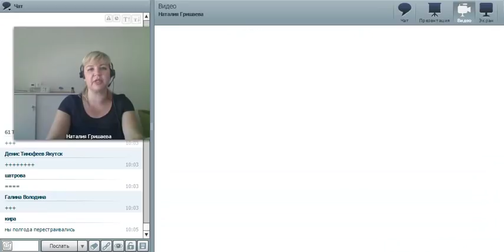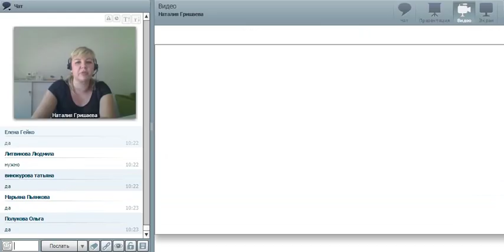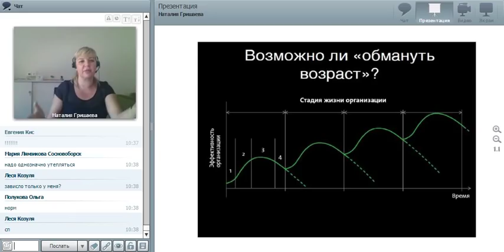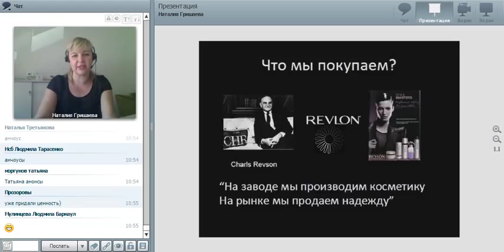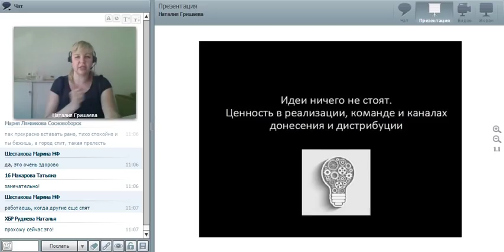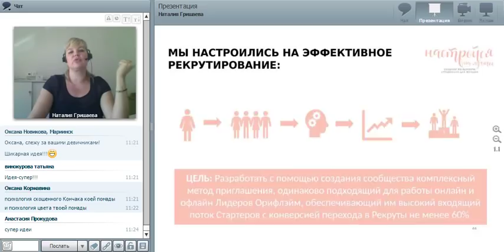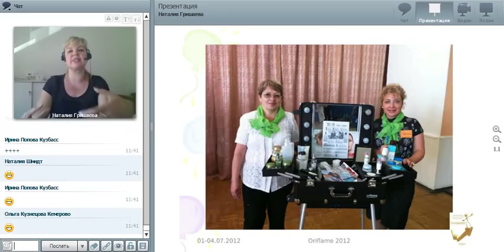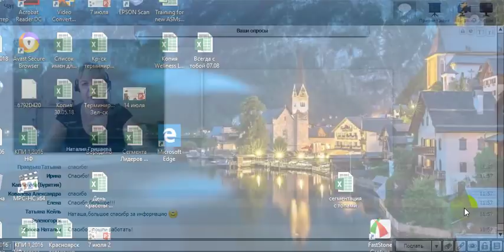Вебинар 09 08 2018 Н Гришаева